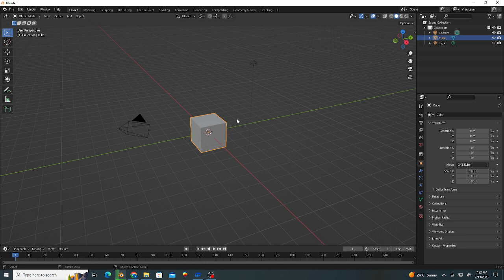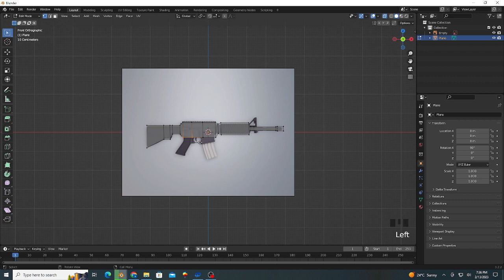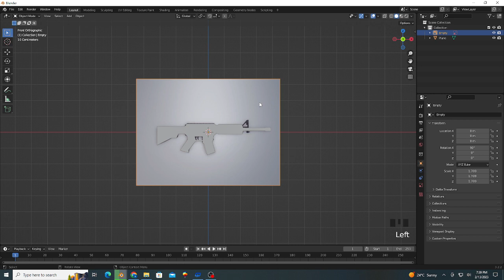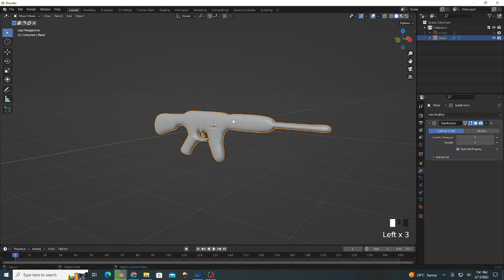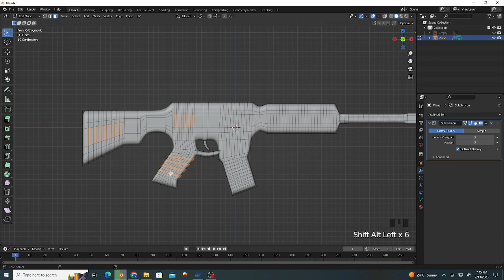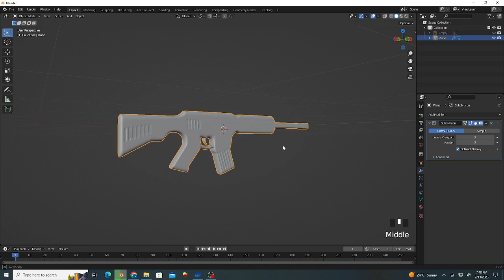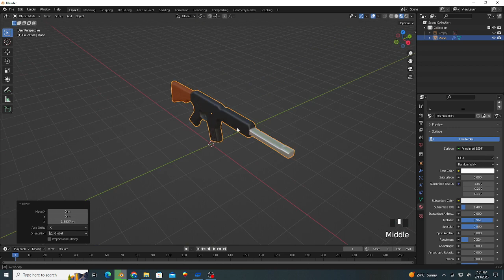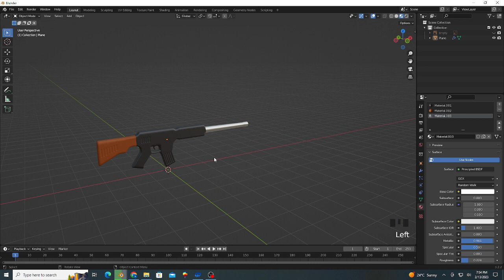3D Gun Model in blender. EASY BLENDER TRICKS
Making gun models for VR in Blender,
Creating gun animations in Blender,
3D Gun Model in Blender" refers to the process of creating a three-dimensional digital representation of a firearm using the popular 3D modeling software, Blender.

Blender is a powerful and versatile tool for creating 3D models, animations, and visual effects. It offers a wide range of features and capabilities that enable users to create complex objects and scenes with precision and realism.

To create a 3D gun model in Blender, one would typically begin by gathering reference images or schematics of the firearm in question. This could include detailed photographs or technical drawings that show the various components and details of the gun.

Using these reference materials, the artist would then begin building the model in Blender. This might involve creating simple shapes and objects that are gradually refined and combined to create the final form of the gun. The artist would need to pay careful attention to the proportions and details of the gun, as well as the placement and alignment of various components.

Once the basic shape of the gun has been created, the artist can then add more detail and complexity. This might involve adding texture to the model to make it look more realistic, or creating more intricate parts and components such as bolts, screws, and triggers.

Throughout the modeling process, the artist will need to continually refine and adjust the model to ensure that it looks accurate and realistic. This might involve tweaking the lighting and materials used in the scene, or adjusting the camera angle to get the best view of the model.

Once the model is complete, the artist can then export it in a variety of formats for use in other programs or applications. This might include exporting it as a 3D file that can be used in video games or virtual reality simulations, or as a still image or animation that can be used in marketing materials or other visual media.

Overall, creating a 3D gun model in Blender requires a combination of technical skill, artistic vision, and attention to detail. It can be a challenging and rewarding process for those with an interest in digital art and design, as well as those with a passion for firearms and military history.